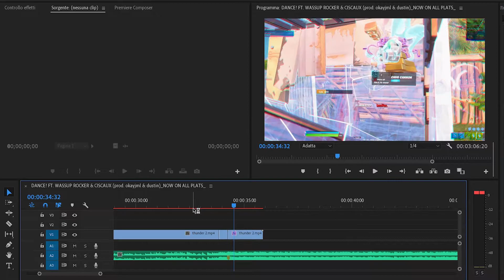How To Make This Pre Kill Slow-mo On Premiere Pro | + FREE Preset In Description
Software: Premiere Pro, Photoshop